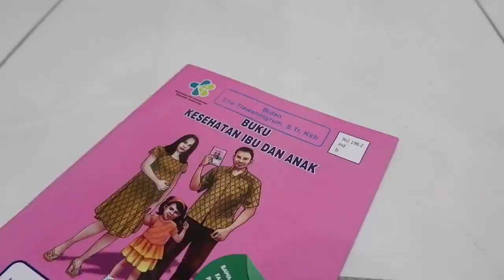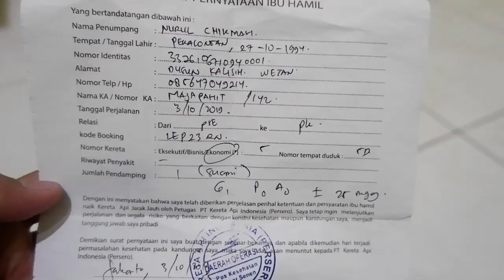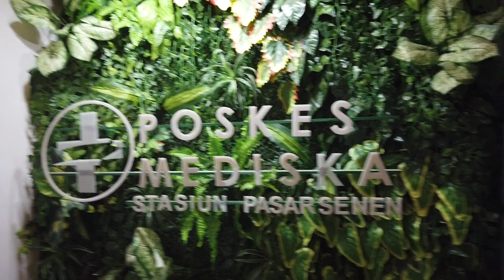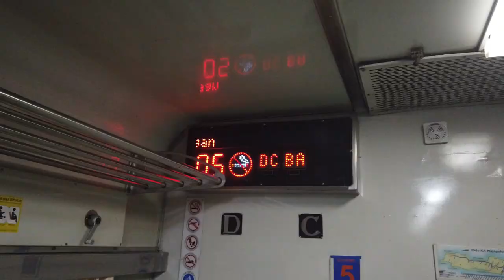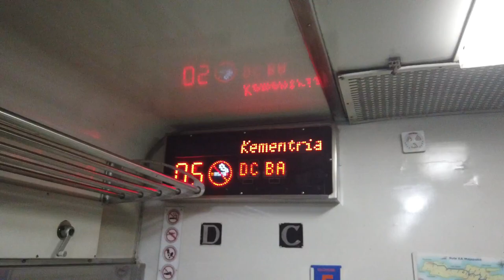APAKAH BOLEH IBU HAMIL NAIK KERETA API? ini syarat-syaratnya